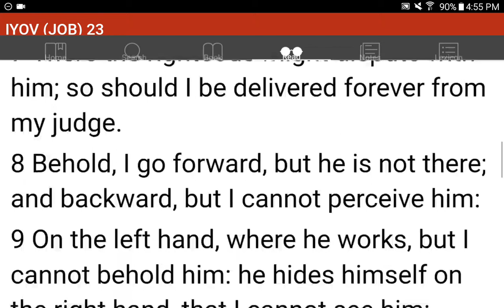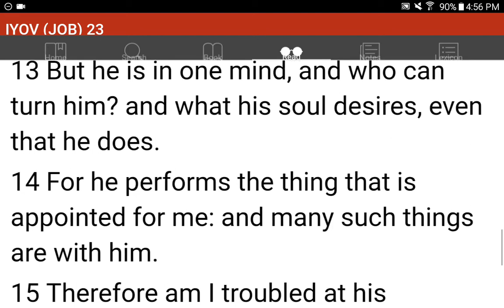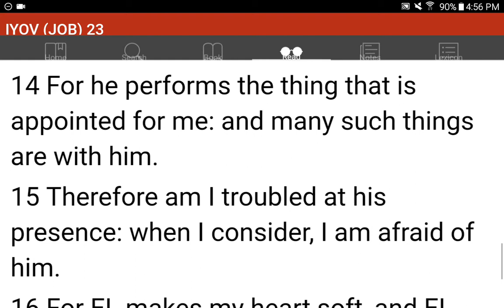💜h?™ "What's the MOST HELPFUL & SIMPLEST WAY that WORKS?"™ GIVE 1P/Month NOW! GCash